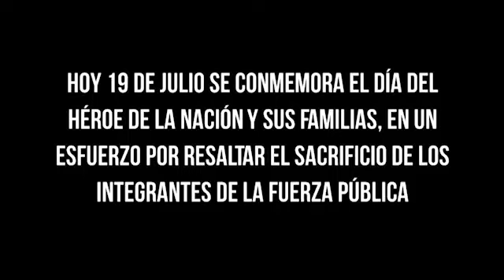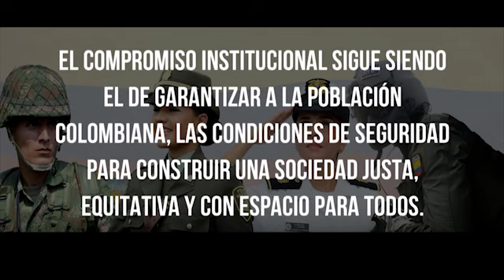Día Del Héroe de la Nación y sus Familias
Conmemoramos el DíaDelHéroe de la Nación y sus Familias, honrando la memoria de aquellos hombres y mujeres de nuestras Fuerzas Militares de Colombia que dieron su vida por la LibertadQueUne en el cumplimiento del deber, y por los que aún continúan en la labor diaria de servir a la patria.